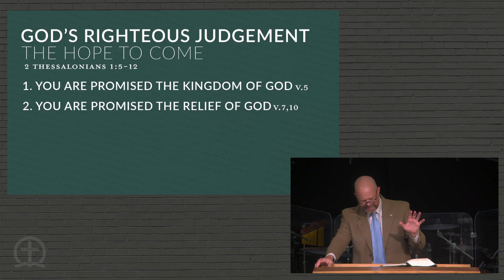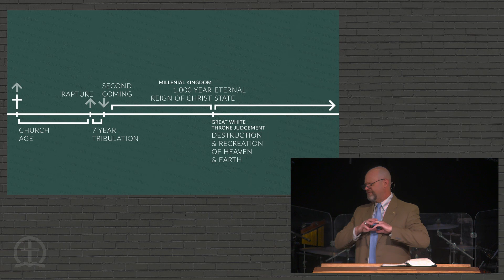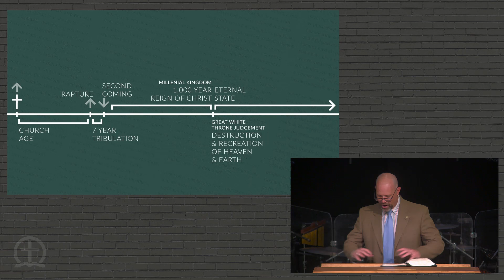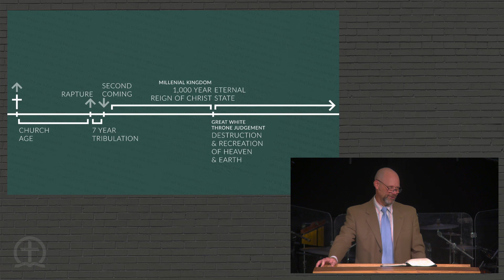Gods Righteous Judgement, Part I: The Hope to Come | 2 Thessalonians 1:5-12